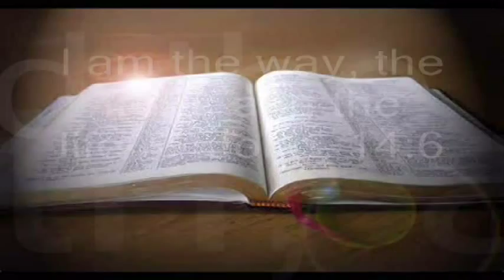01/25/2015 One Man's Faith 1 of 4